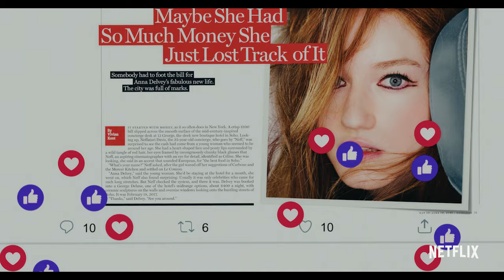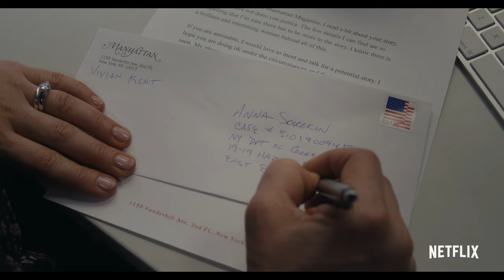Inventing Anna | Inspired By a True Story | Netflix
Creator and showrunner Shonda Rhimes explains how a viral article about Anna Delvey became the inspiration for her new series, Inventing Anna.

Audacious entrepreneur or con artist? A reporter digs into how Anna Delvey convinced New York’s elite she was a German heiress. Based on a true story.